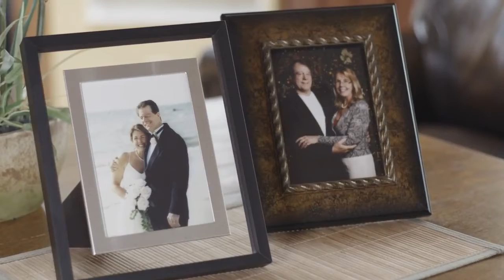Trauma team saves patient after two-story fall and major injuries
On September 3, 2017, Donna Bright fell from a two-story balcony, landing on her head. Her husband immediately called 911, and first responders rushed Donna to the Trauma Center at HCA Florida Bayonet Point Hospital. The trauma team acted swiftly, performing crucial diagnostics and treatments that stabilized Donna, ultimately saving her life.

When you choose HCA Florida Healthcare, you’re choosing a network of care facilities across the state standing by to provide lifesaving emergency treatment — day or night. With nearly 200 hospitals, standalone emergency care centers and urgent care centers conveniently located across the state, we ensure you’re never far from the treatments you need.